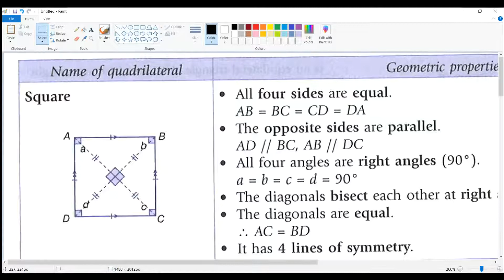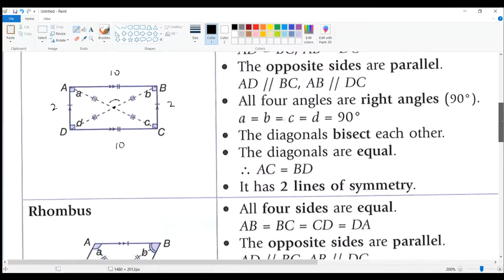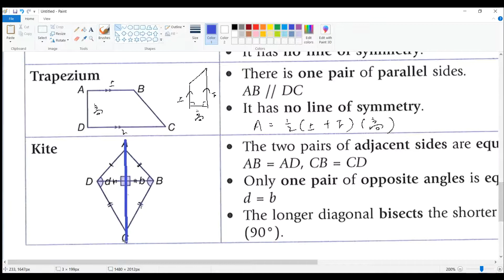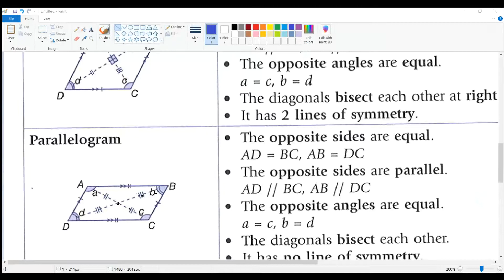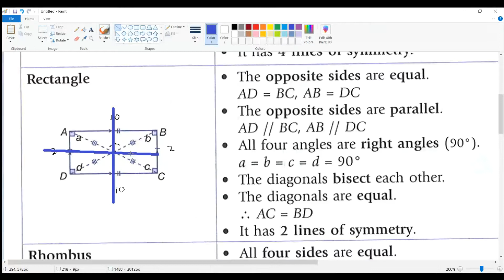F1 C9 OF property of quadrilateral